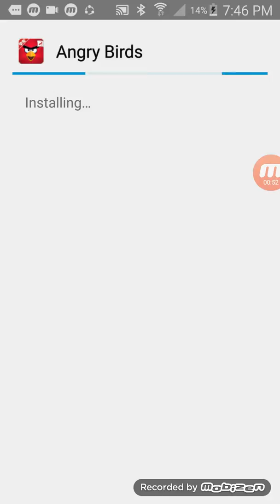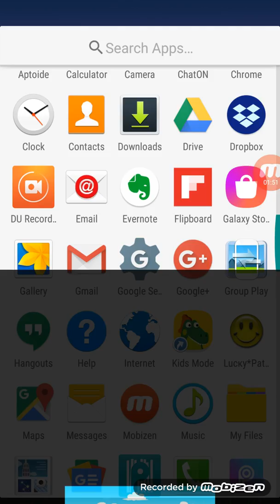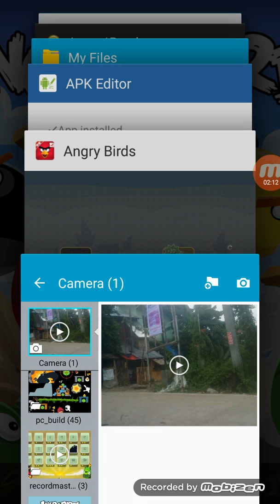How to edit apk on APK editor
So i will edit this angry birds talkweb version